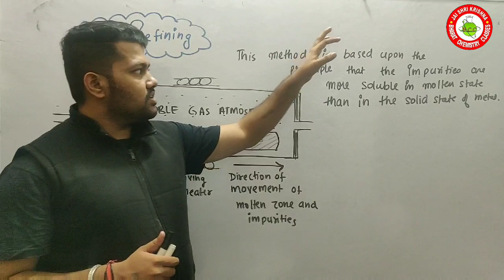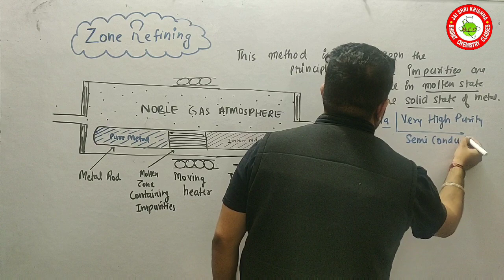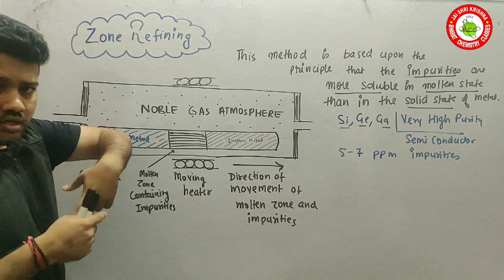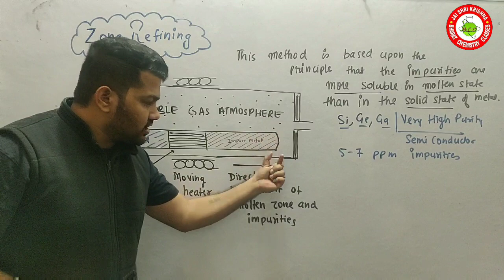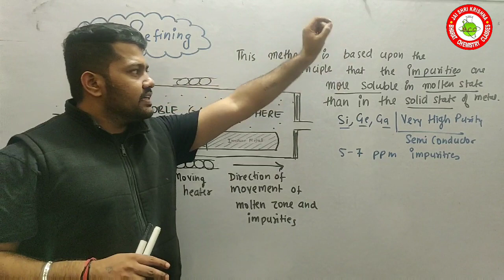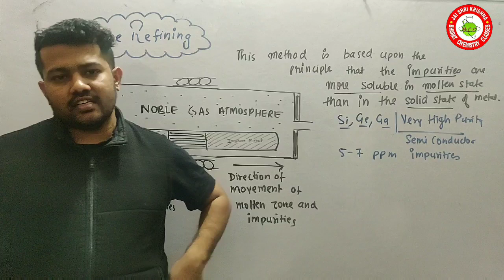Class 12 | Chemistry | Unit 6 | Zone Refining